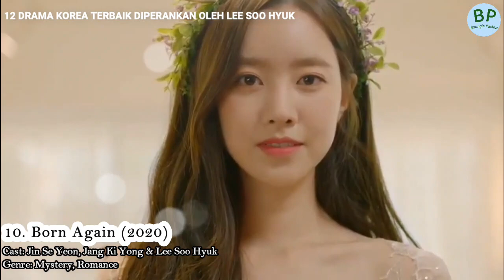12 Drama Korea Terbaik Lee Soo Hyuk || Best Korean Dramas of Lee Soo Hyuk